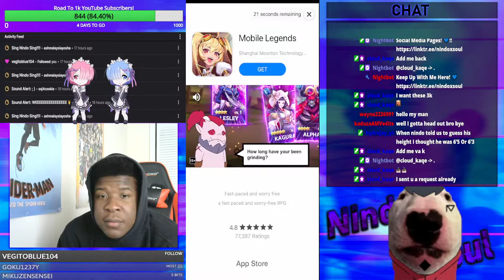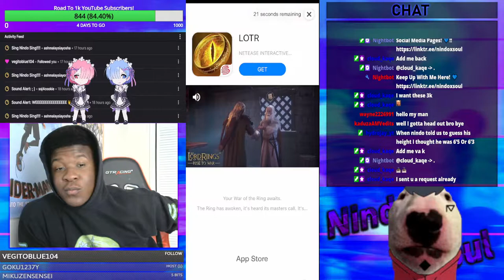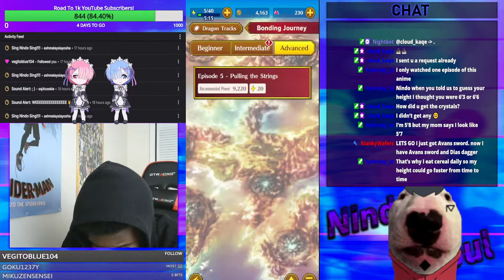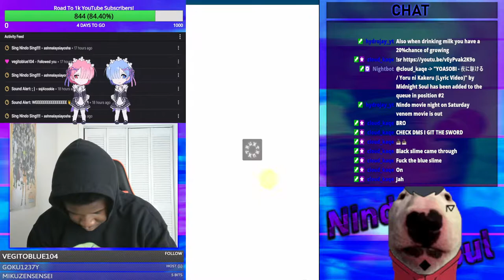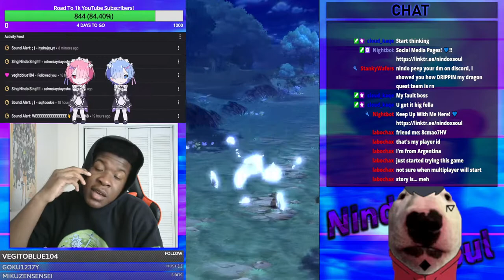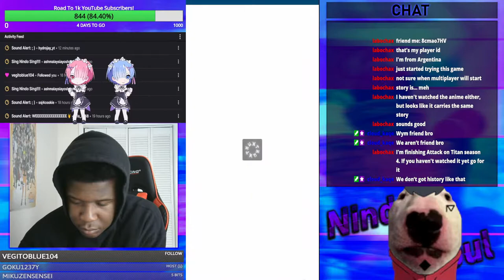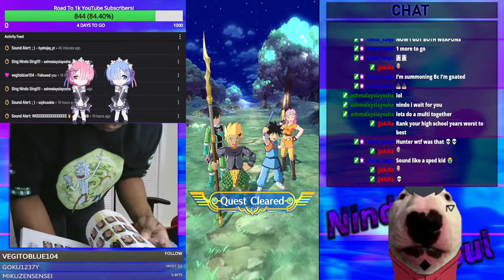Shadow Armour Blade Summons | DRAGON QUEST The Adventure of Dai: A Hero's Bonds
| Yosha Baby  |

Try My Hardest To Stream For You Guys As Much As Possible!

Dokkan Streams

10AM-11AM EST

Other Game Streams

5PM - 8PM EDT Or 1AM - 5AM

Video Content Varies!